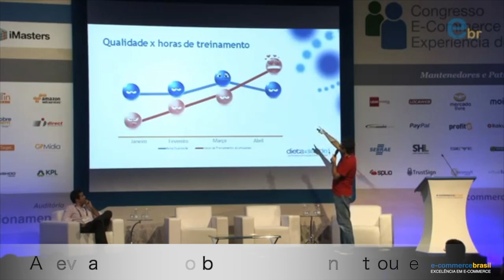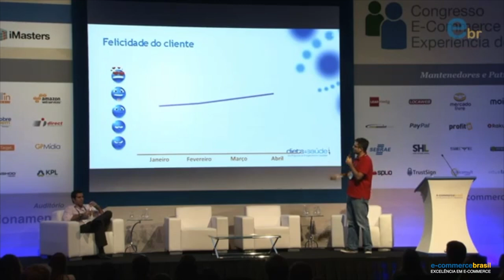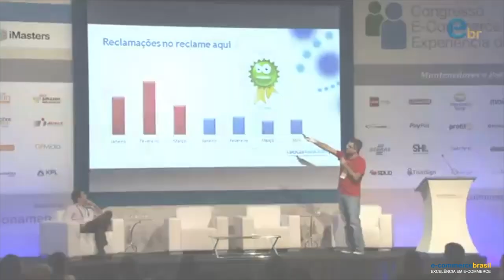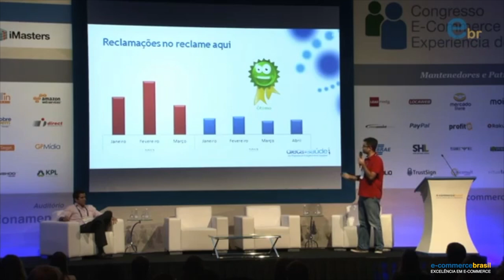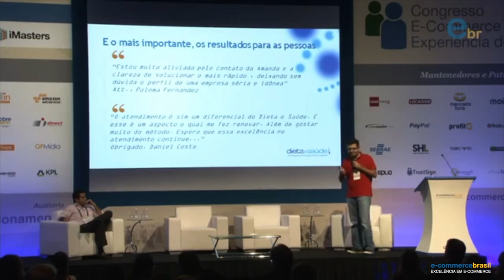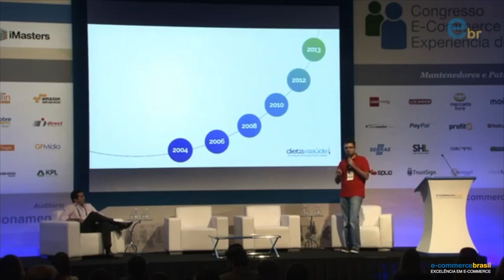A reviravolta que o bom atendimento trouxe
Alexandre Tarifa, Ex CTO and Partner do Dieta e Saúde, explica quais foram os planos implantados na equipe de atendimento para mudar a fama de um atendimento impessoal e pouco eficaz.